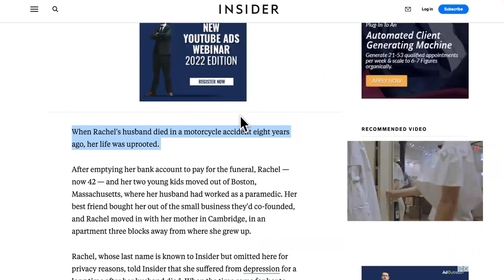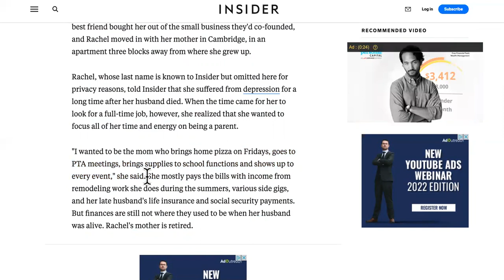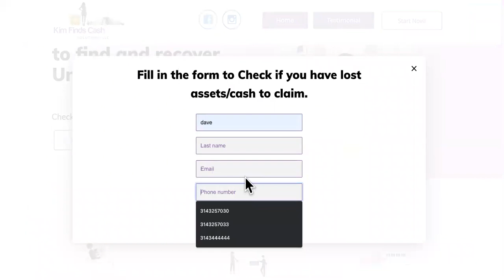FREE $500/Month To Rachel FROM Guaranteed Income Program AFTER Death In Family!